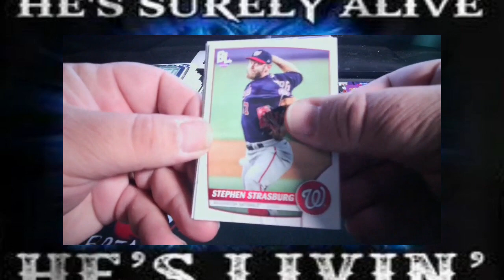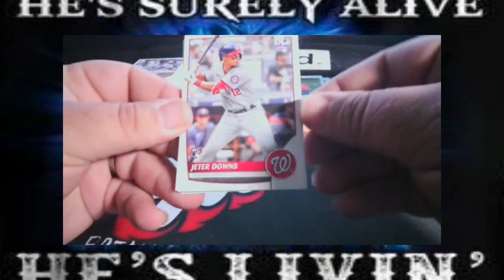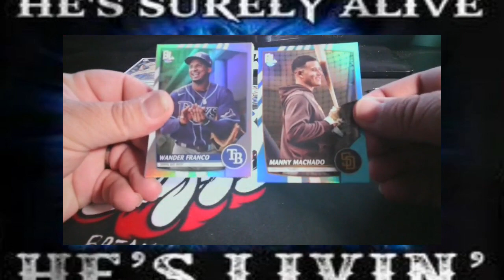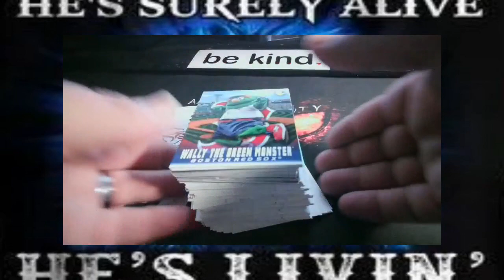4 Packs of 2023 Big League Part 7